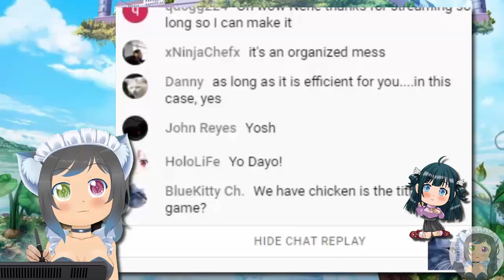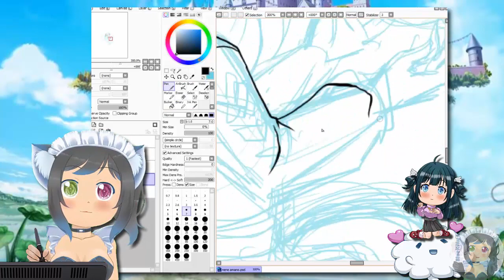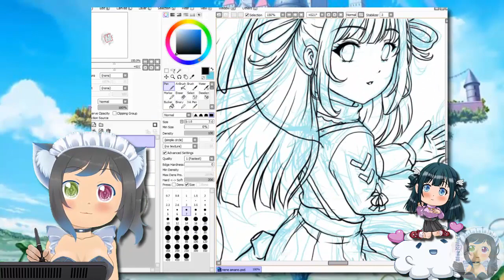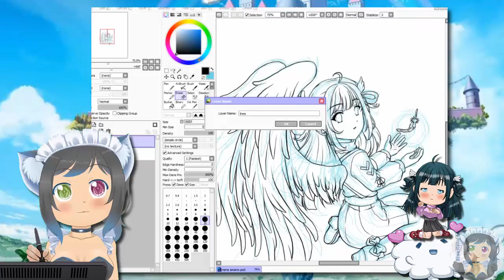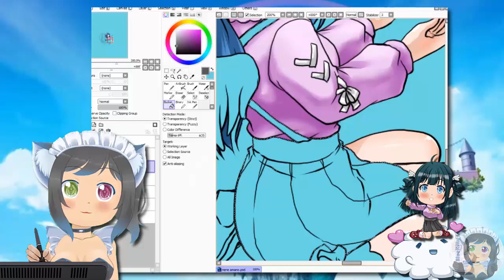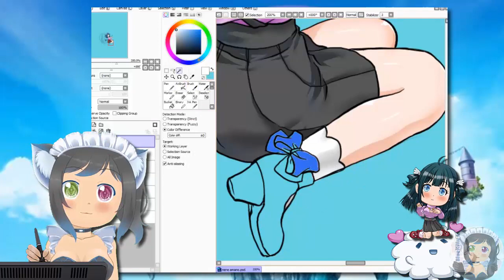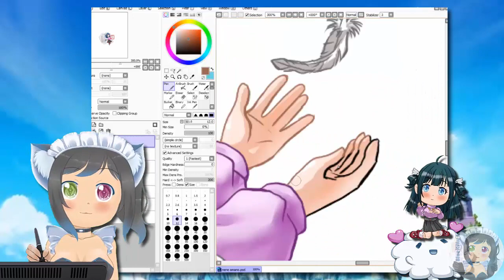My Nene Amano first fan art remake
The original video which aired back on June 6, 2021 was very precious  to me because that was the day of my first Nene's stream but because  of the music copyright claim, I have to  re-make it because YouTube might make me remove that video later. I re-maked it differently just incase...

- A Humble Request :
I spend many many days and even weeks to make a video so please respect my work or atleast credit me if you'll make a clip, I'm so thankful if you do that. Thank You!